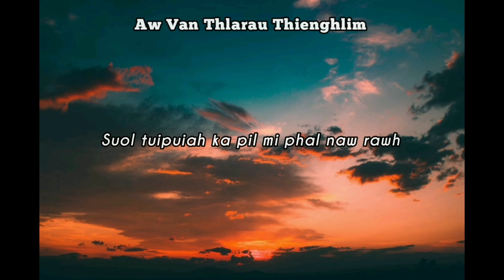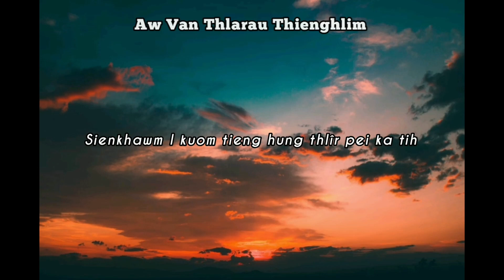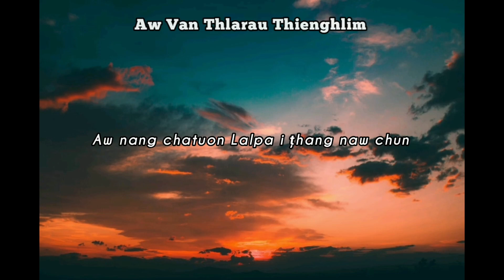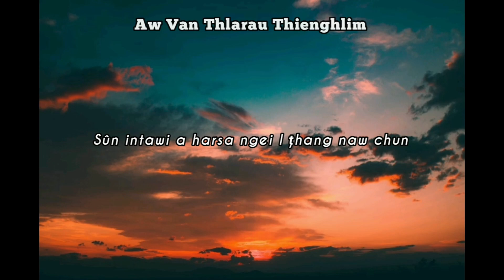Aw Van Thlarau Thienghlim | Hlapawl